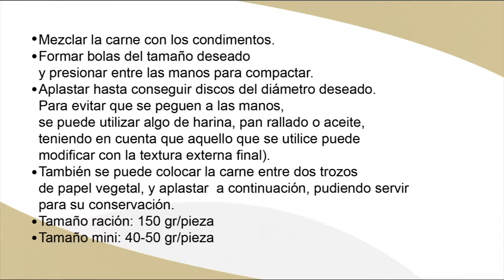hamburguesas de carne de ave